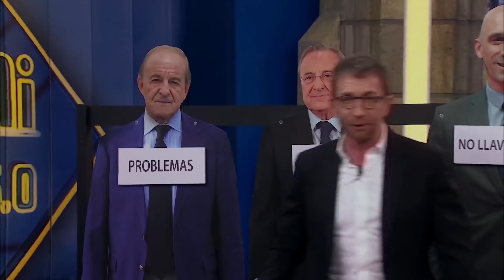José Ramón de La Morena y los 7 - El Hormiguero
Durante la visita de José Ramón de la Morena, el periodista eligió entre los personajes más conocidos del fútbol.